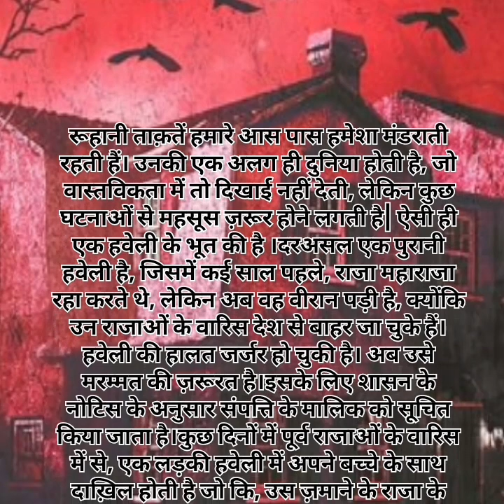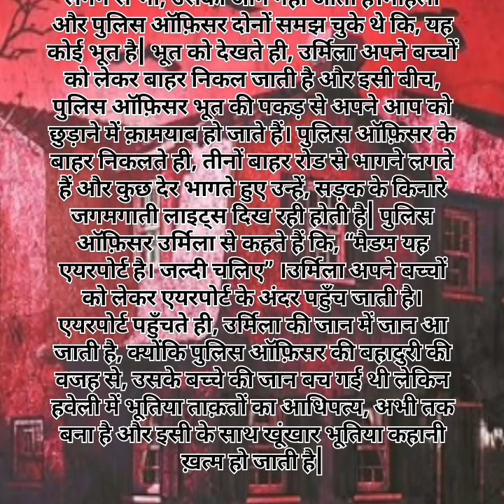हवेली का भूत- रूहानी ताक़तें हमारे आस पास हमेशा मंडराती रहती हैं| horror story 👻☠️♥️🙏